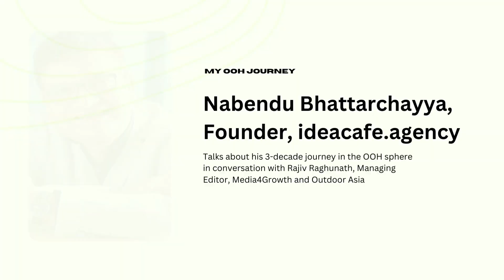My OOH Journey | Nabendu Bhattacharyya | Media4growth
Check out what happened this week in the Outdoor Advertising world.